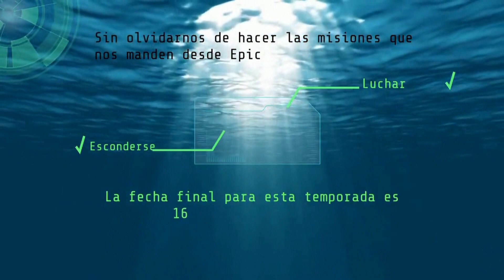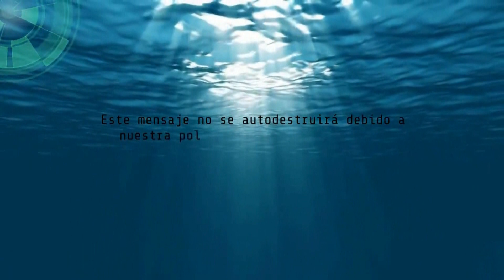1 Victoria 22 de enero movie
En el vídeo de hoy vemos otra victoria de la patrulla canina en fortnite, de Enero del 2021